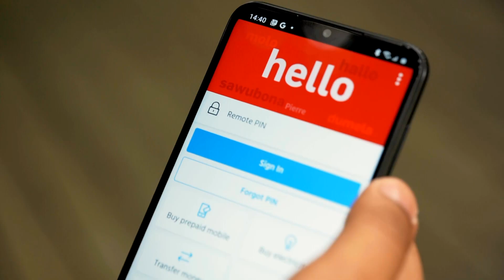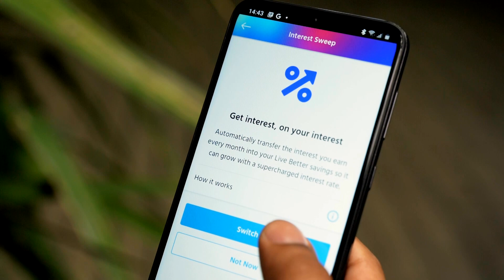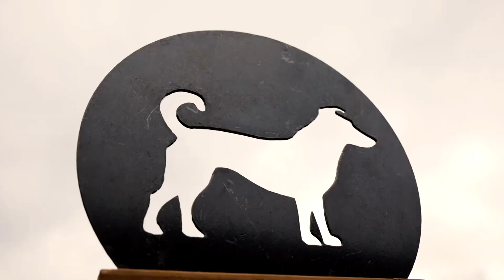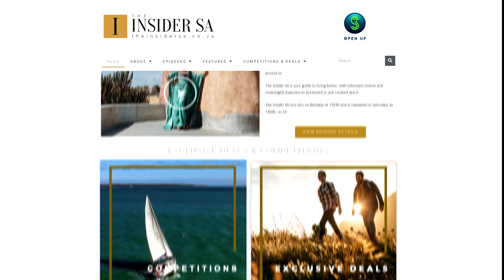Content Creator Scott Garder kicks off 2023 by learning new skills and living better with Capitec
Popular content creator and social media influencer, Scott Garder, heard the world famous South African show Drumstruck was back home, and in residence at a local wine estate, and he had to discover it for himself.

On a mission this year to grow, improve, live better and learn new skills and discover new interests, Scott headed to Silvermist Wine Estate to experience the world-class drumming show paired with a wine tasting in Hout Bay, Cape Town.

As a client of the bank that helps you live better, through his Live Better savings with Capitec, the social media influencer was ecstatic to make the most of this experience. How better to invest those savings than in a life experience to carry with you forever?

Scott professes, “I have been banking with Capitec for my entire life – ever since I can remember, maybe five or six years.We’ve got each other through some times and seen it all, so I love Capitec.”  To activate the Live Better saving function on your account, Scotts further explains, “Firstly, you go to the Capitec app. From there, you click on the Live Better and you quite literally, live better. It is just that quick and simple.”